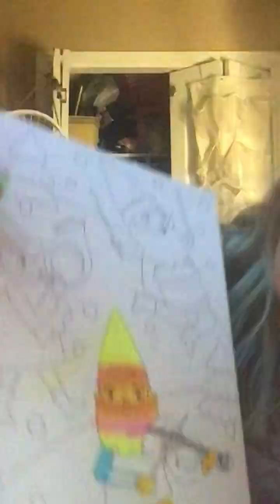June 20, 2023